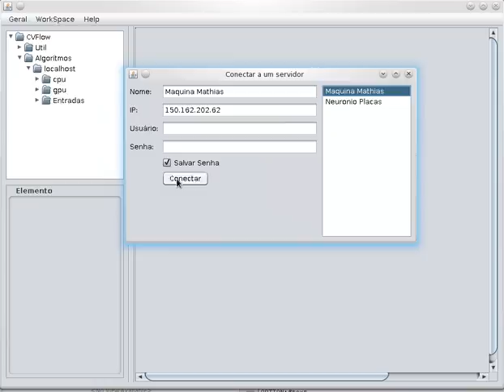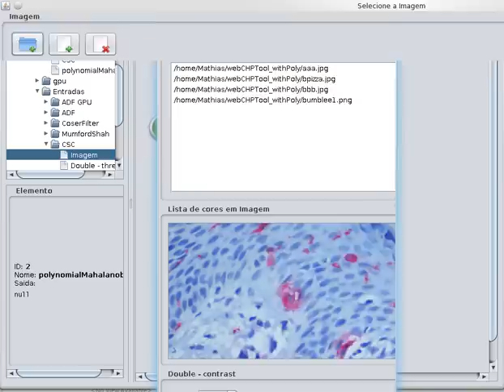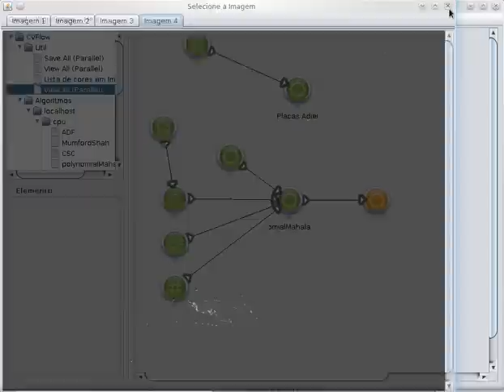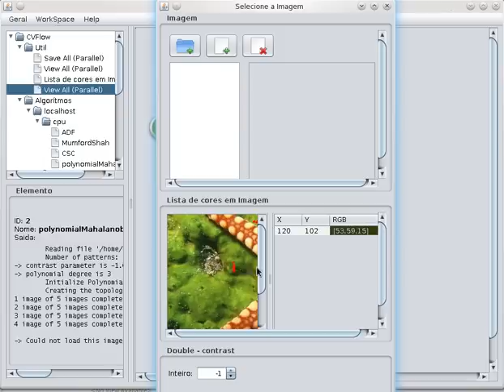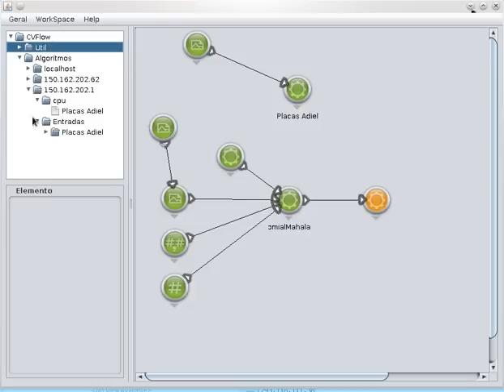CVFlow - Image Processing on the Cloud - Visually compose and run Image Processing Pipelines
CVFlow is a new concept on Interactive Image Processing on the Cloud - Visually compose and execute Image Processing Pipelines that run both locally and on several servers in a transparent way.